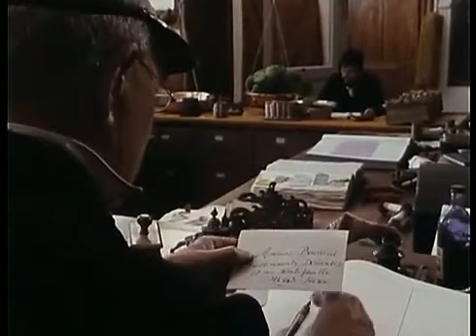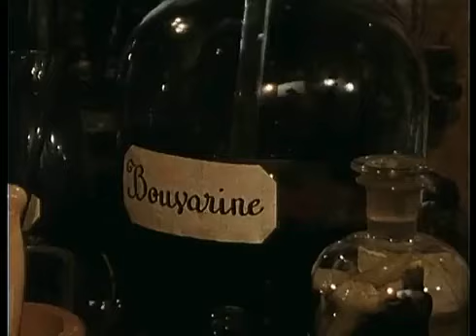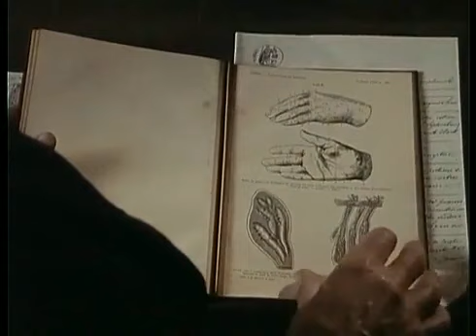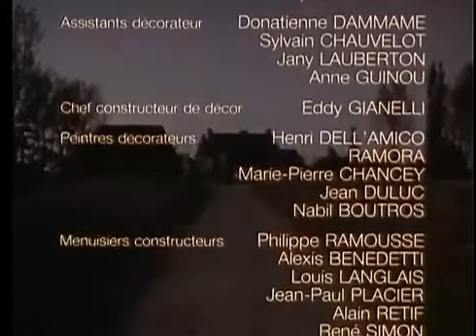Bouvard et Pecuchet (Jean-Pierre Marielle, Jean Carmet) 1989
Bouvard et Pécuchet est une adaptation télévisuelle du roman Bouvard et Pécuchet, en deux parties, réalisée par Jean-Daniel Verhaeghe, diffusée les 17 et 18 septembre 1990.

Très proche du texte de Gustave Flaubert, cette fiction a reçu le 7 d'or de la meilleure fiction, en 1991.